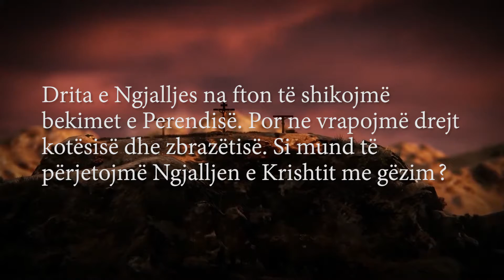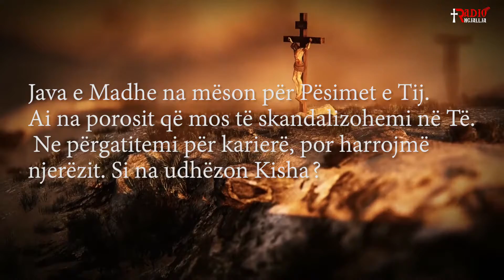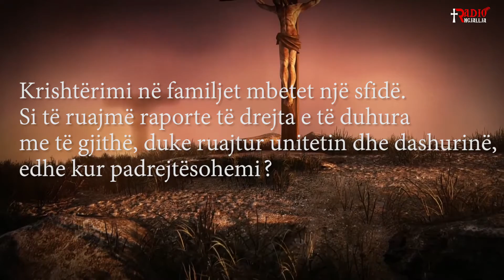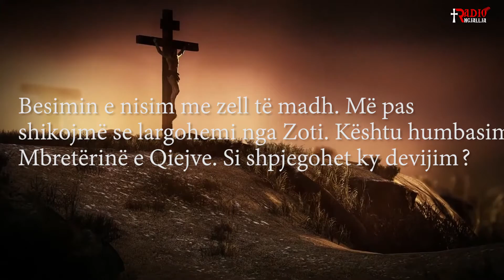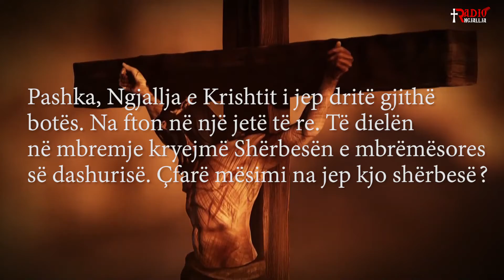PASHKA E MADHE E ZOTIT - MITROPOLITI I KORÇËS HIRËSI JOANI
INTERVISTË E RADIO "NGJALLJA" ME MITROPOLITIN E KORÇËS HIRËSI JOANI PASHKË 2022 - TË ÇLIROHEMI NGA URREJTJA DHE TË DHUROJMË DASHURI NË NGJALLJEN E JISU KRISHTIT
INTERVISTË NGA NIKOLLA BARKAJ
PRILL 2022